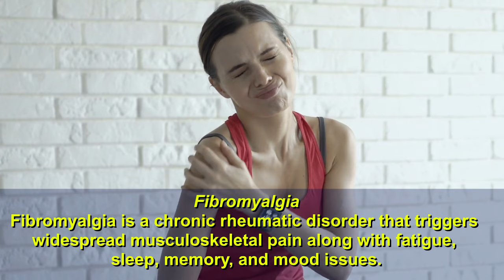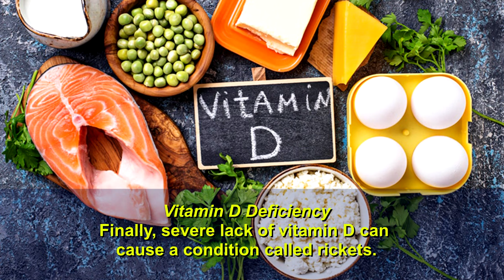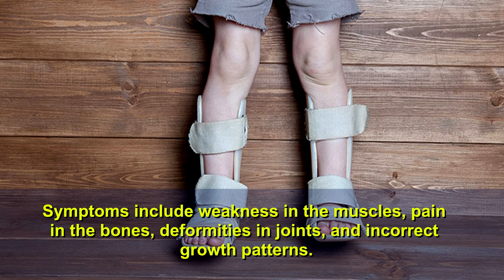Sore Muscles for No Reason: Muscle Soreness Could Mean You Have One of These Medical Conditions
Learn more about muscle pain relief products on Amazon.

Browse books about muscle pain from Amazon by clicking

Unexplained muscle soreness and stiffness all over, especially widespread body aches when you wake up in the morning, can be perplexing if it seems there's no reason for it. But feeling sore muscles -- without doing any exercise that might have caused it -- could be a sign of a disease or disorder that needs medical attention.

Watch this video to learn about conditions that cause sore, stiff muscles, especially when you're waking up in the morning, that seem to have no cause.

What do you think about causes pain in your muscles even if you haven't been to a gym in months? Share your thoughts and experiences, or ask a question below. 👇

Unexplained Muscle Soreness Could Mean You Have One of These Medical Conditions

What You Need to Know About Muscle Aches and Pains

muscle soreness for no reason, muscle stiffness when waking up, arthritis pain, fibromyalgia symptoms, anemia poor circulation, what disease causes muscle pain, whole body hurts, morning body aches, what autoimmune disease causes muscle pain, covid-19 symptoms